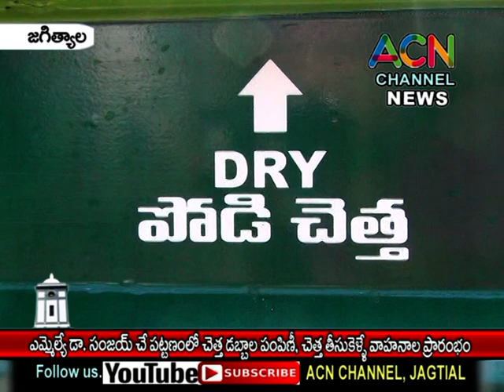జగిత్యాల : ఎమ్మెల్యే డా. సంజయ్ చే ప్రజలకు చెత్త బుట్టల పంపిణీ, చెత్త తరలించే వాహనాల ప్రారంభం